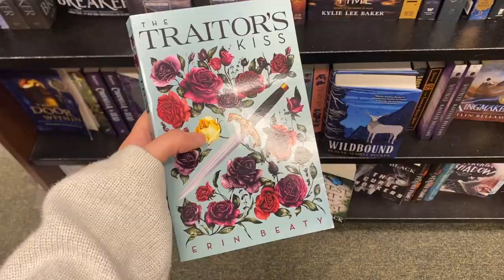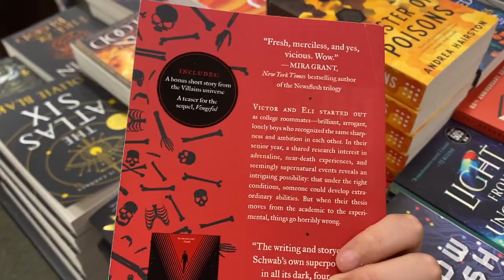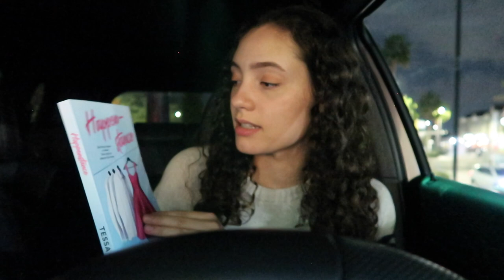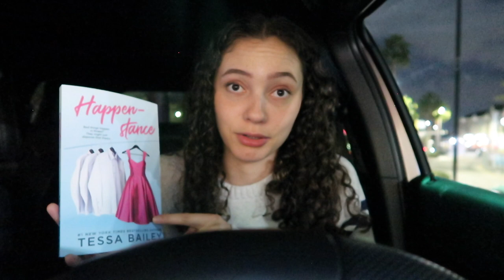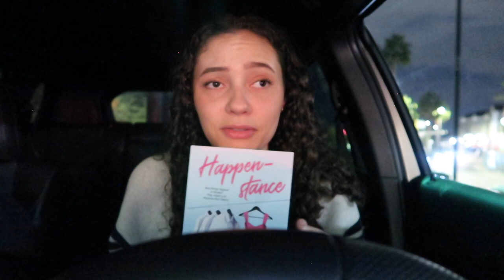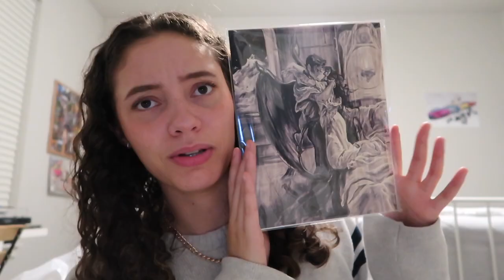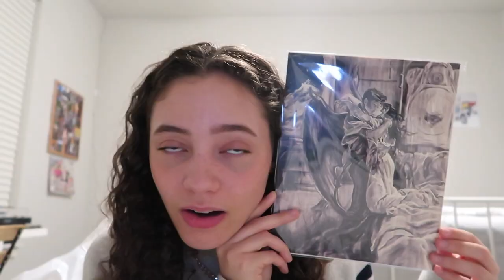late night book shopping vlog!📚🌌 barnes & noble haul ft. the stolen heir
☽ MUSIC